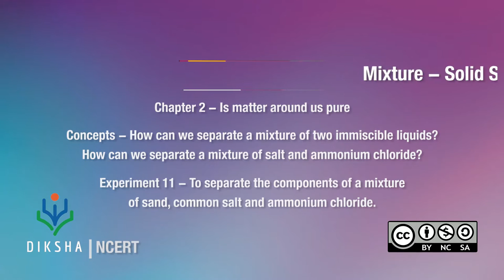Mixture Solid Separation II | ThinkTac